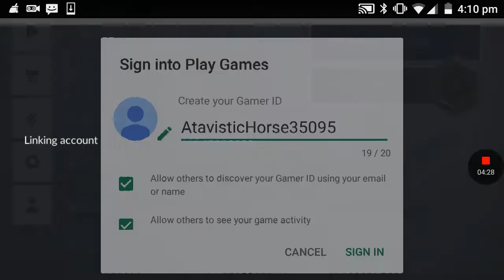This game is awesome | Critical opes